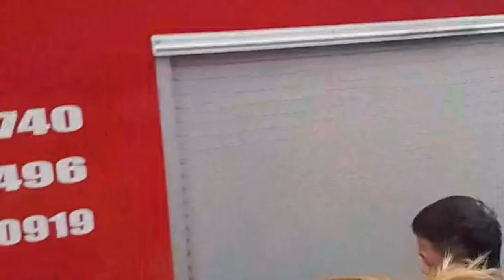SUNOG sa Dayap st. Western Bicutan Taguig